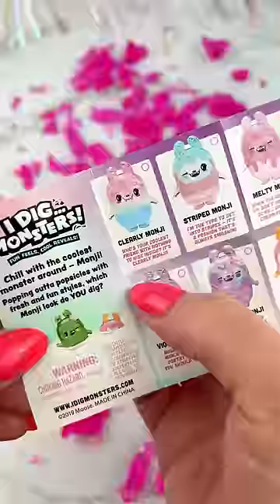Mystery Jelly Dig Popsicle Satisfying Video ASMR!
Let's Dig Open This PINK Mystery Jelly Dig Popsicle and See What's Inside?!